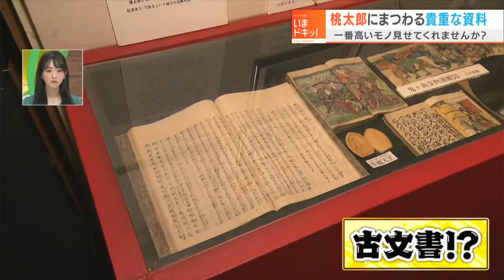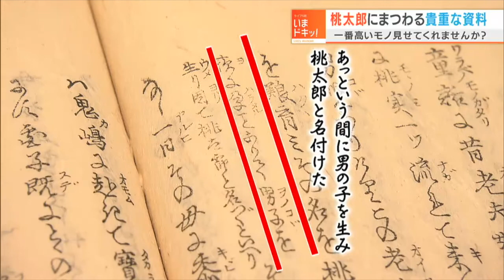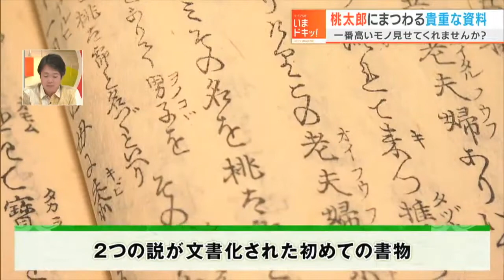桃太郎にまつわる貴重な資料が約1000点！桃太郎のからくり博物館｜１番高いモノ見せてくれませんか？（2022年6月8日放送）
「１番高いモノ見せてくれませんか？」お店や施設、それぞれの場所で１番高額なものを見せていただこうという企画。値段の理由や、そこに込められた想いを調査！